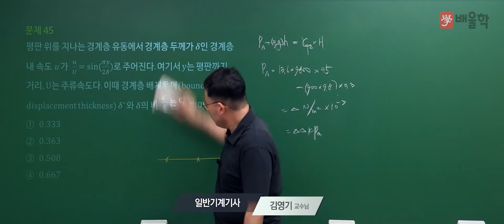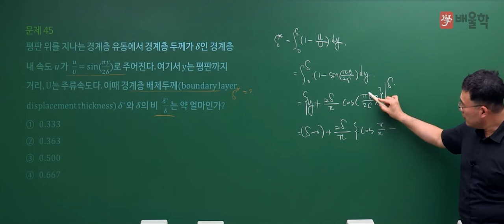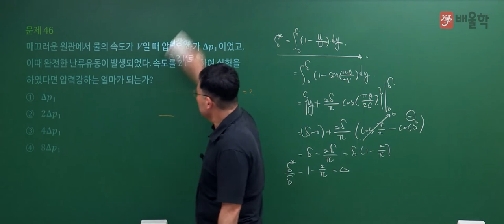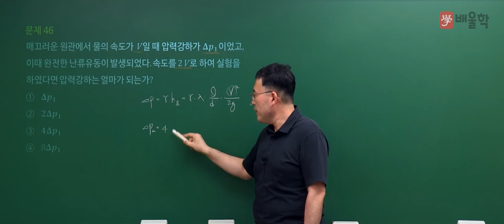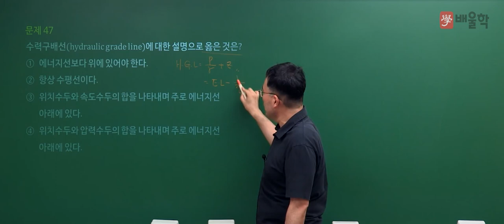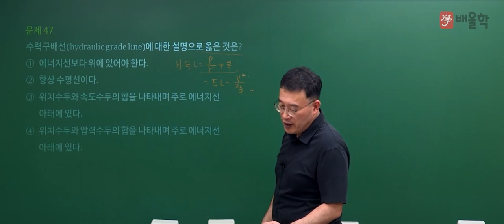[일반기계기사 필기] 2021년 2회 필기 기출 풀이 3과목 기체유체역학2 - 김영기 교수님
23년 강의경력, 기계 장인 김영기 교수님의
2021년 2회 일반기계기사 필기 3과목. 기체유체역학 기출문제 해설 강의!

일반기계기사, 일반기계기사실기, 열역학제2법칙, CAD, 일반기계기사필기, 열역학, 유체역학, 기계공학, 케드, 재료역학, 기계기사, 3D캐드, 일반기계기사시험일정, 일반기계기사자격증, 기계자격증, 일반기계기사기출문제, 일반기계기사작업형, 일반기계기사필답형, 일반기계기사인강, 일반기계기사가답안, 일반기계기사시험, 재료역학기초, 일반기계기사필답, 일반기계기사기출, 일반기계, 기계기사시험, 일반기계기사필기시험, 기계열역학, 기계기사필기, 열역학강의, 유체역학강의, 일반기계기사답안, 일반기계기사정답, 일반기계기사필기답, 3역학, 일반기계기사실기작업형, 재료역학강의, 일반기계기사실기필답형, 기초유체역학, 열역학문제연습, 역학문제, 일반기계기사필기인강, 기계3역학, 유체역학개론, 재료역학인강, 열역학인강, 열역학기초, 일반기계기사강의, 기계3역학기초, 일반기계기사과년도, 일반기계기사독학, 일반기계기사재료역학, 재료역학문제풀이, 유체역학인강, 재료역학입문, 역학강의, 역학인강, CAD강의, 일반기계기사필기강의, 일반기계기사채점, 일반기계필기, 일반기계기사실기강의, 유체역학공부법, 기계일반인강, 일반기계기사실기준비, 일반기계기사인강추천, 3역학인강, 기계기사강의, 기계기사기출문제, 일반기계기사강의추천, 일반기계기사기출해설, 일반기계기사동영상, 일반기계기사인터넷강의, 일반기계기사필기인강추천, 일반기계기사실기필답, 일반기계기사기출풀이, 일반기계기사문제풀이, 일반기계인강, 기계재료역학, 일반기계기사실기인벤터